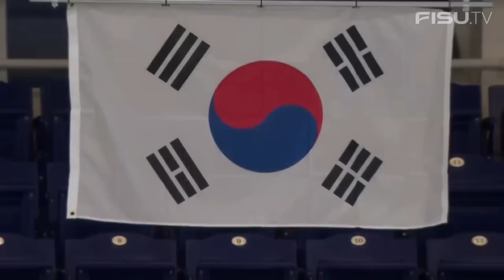2023 동계 유니버시아드_쇼트트랙 여자 1000m_최민정 예선부터 결승까지